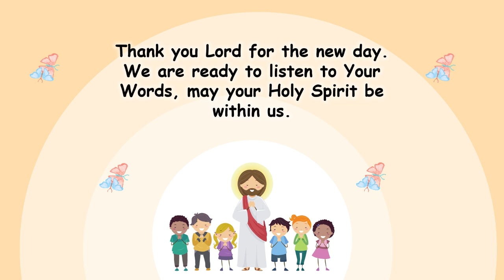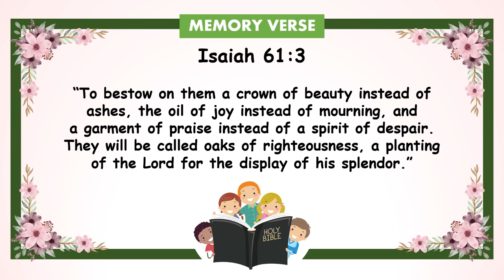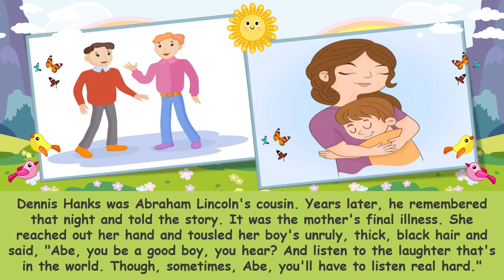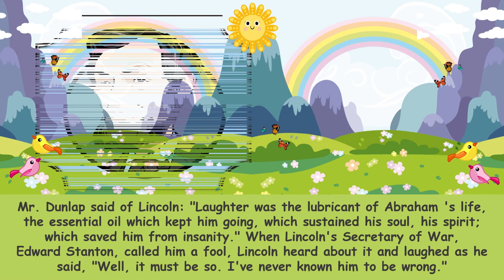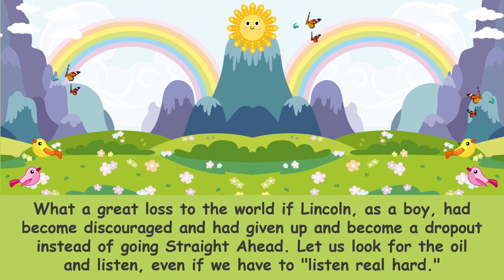"Laughter, A Lubricant Of Life" | Children Morning Worship | February 13, 2023